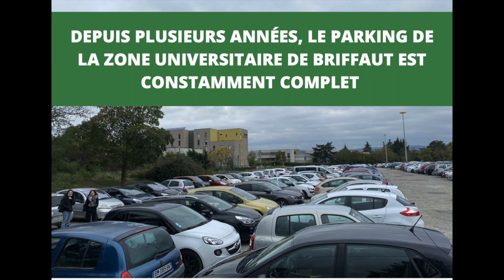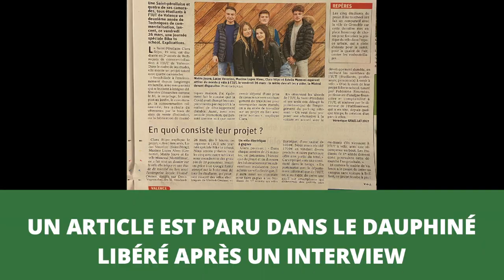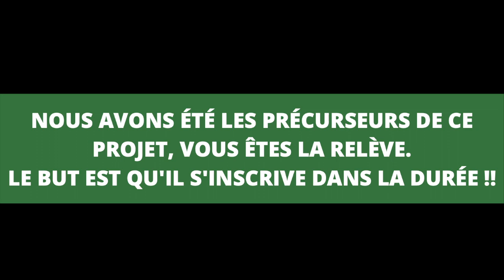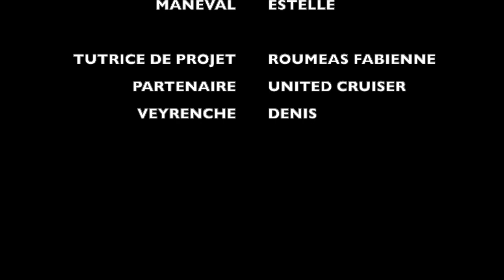Projet "Bike to school"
Des étudiants de l'IUT de Valence présentent leur projet tuteuré pour encourager les déplacements à vélo